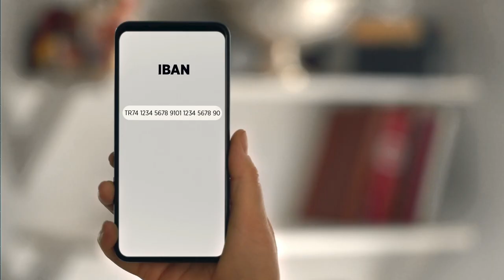Kolay Adres ve FAST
Kolay Adres ile IBAN’sız para transferi dönemi başladı!
Ziraat Mobil’den cep telefonu numarası, TCKN/VKN/YKN, e-posta ve pasaport numarası bilgilerinizden dilediğinizi kolay adres olarak tanımlayın, IBAN’sız para transferi kolaylığından faydalanın. Detaylı bilgi 'de.